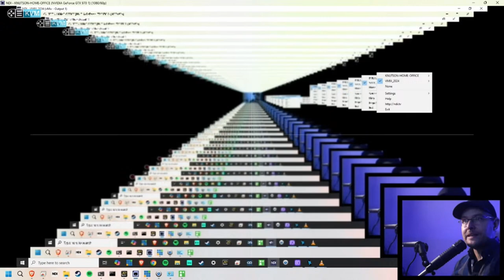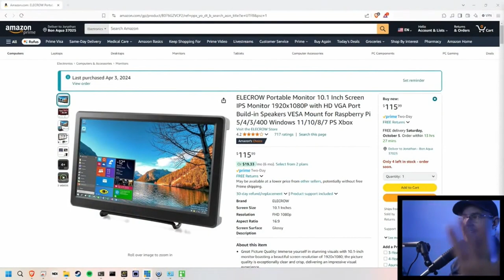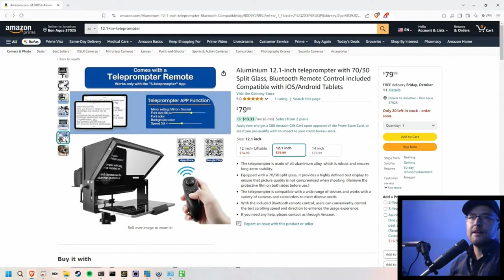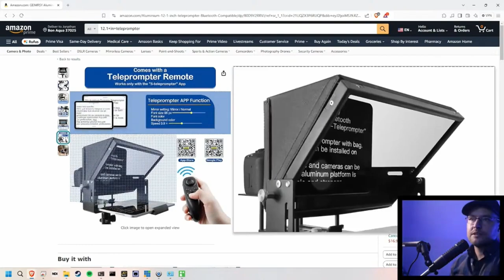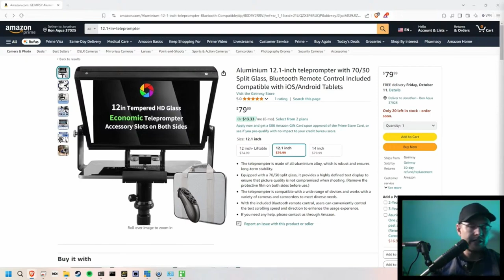Teleprompters & Live Streaming HB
A segment from a LIVE Stream where we talk about why Teleprompters should be considered when Live Streaming